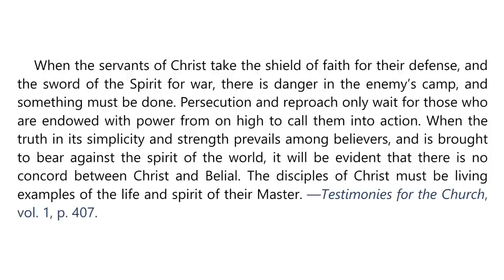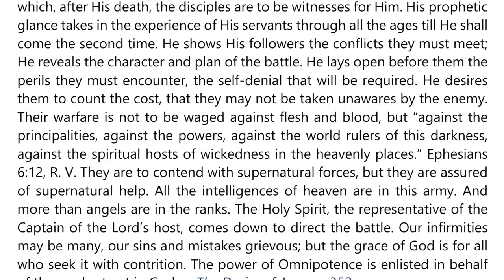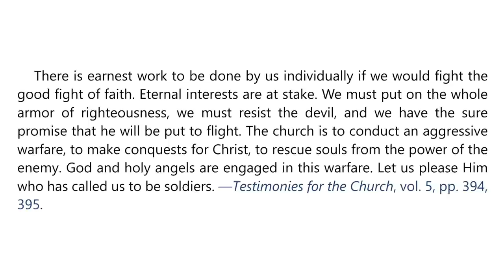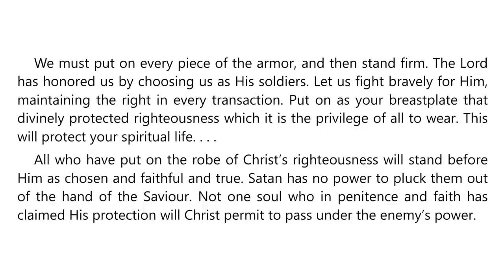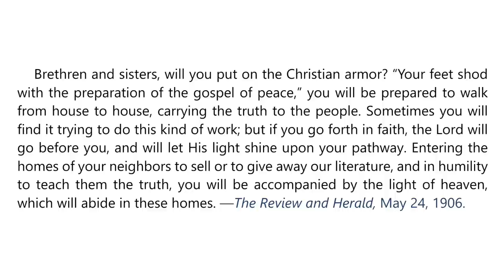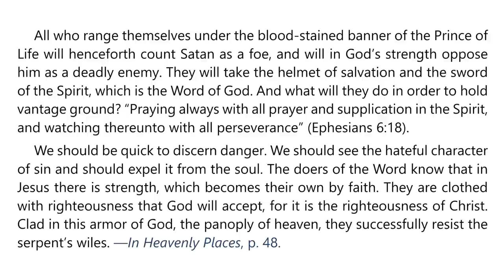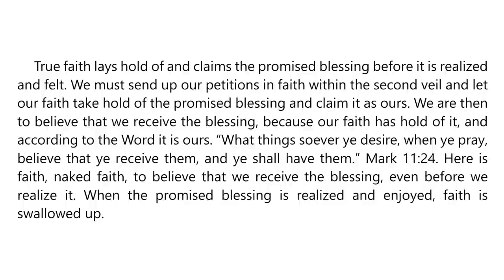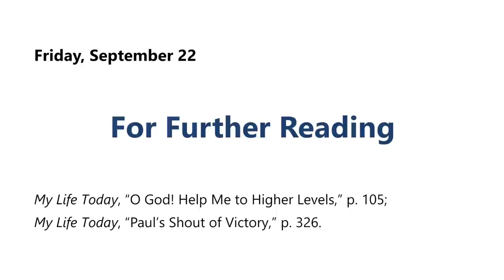2023 Q3 Lesson 13 – EGW Notes – Waging Peace – Audio: Carla Morris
00:00 | Sabbath Afternoon
03:11 | Sunday, Sep 17
07:07 | Monday, Sep 18
10:30 | Tuesday, Sep 19
13:59 | Wednesday, Sep 20
17:29 | Thursday, Sep 21
21:15 | Friday, Sep 22